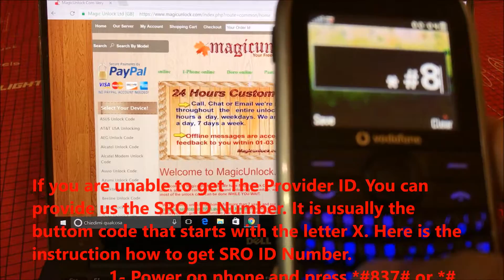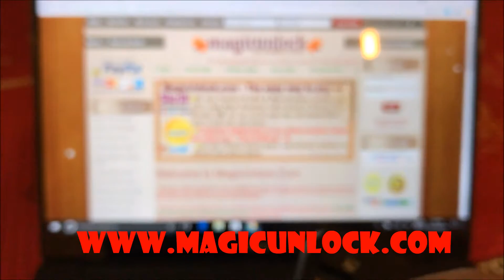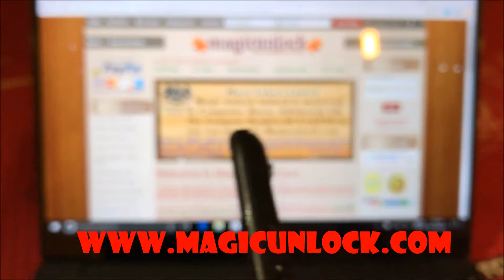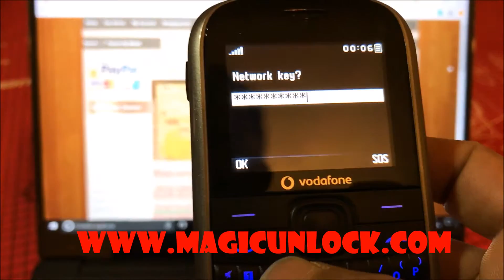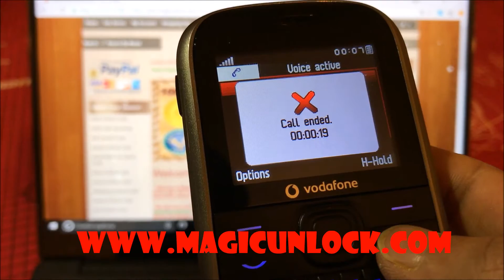How to enter code in vodafone 354 @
We have been unlocking phones for more than 7 years and our expertise is second to none. All our IMEI unlocking services are 100% guaranteed to work. If for any reasons we can't get the unlock code for your phone, you will get a full refund so you really have nothing to lose.